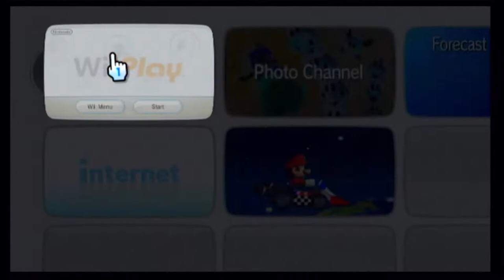Two White Guys Play Wii Play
Is that a threat?